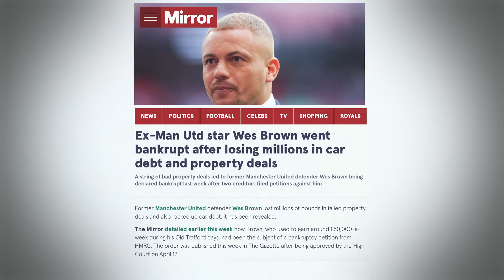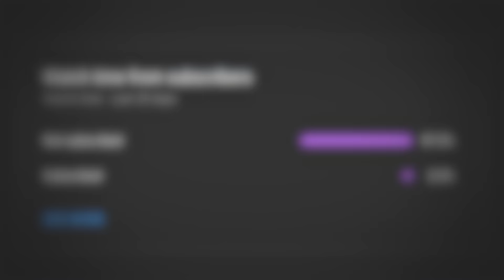Man Utd Treble Winner to Bankrupt: Wes Brown Opens up on Fergie Hairdryers & Going Broke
Former Manchester United player Wes Brown opens up about his journey from treble winner to bankruptcy, discussing Fergie hairdryers and financial struggles. A story of highs and lows in the world of football.

Timecodes
0:00 Wes Brown
1:06 Ferguson Hairdyers
5:20 Winning the Treble at 19
8:20 What is Takes to Go Pro
12:20 Cristiano Ronaldo
16:40 David Beckham & The Boot
22:00 Gary Neville
25:55 Cristiano Ronaldo Is a Freak
30:00 Saudi League & Money
34:40 Leaving Manchester United
38:00 Worst England Managers & World Cups
42:20 Downside of Fame
45:30 Going Broke & Bankrupt
53:10 Downfall of Manchester United